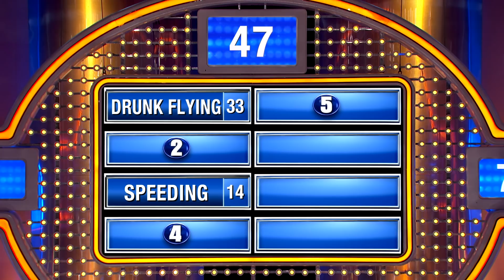Here's why Santa got arrested on Christmas Eve!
Tell me why Santa got arrested on Christmas Eve...